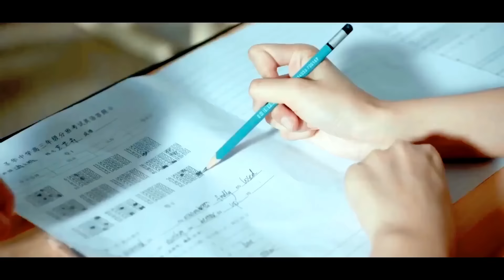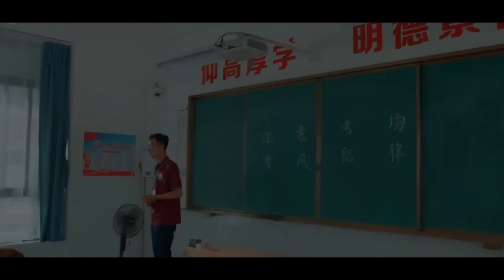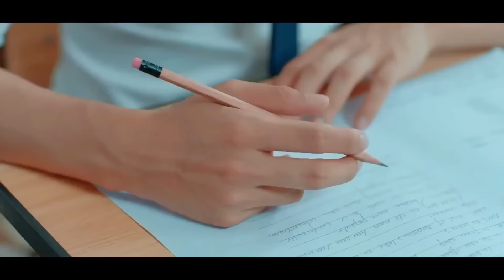New Korean Mix Hindi Songs 💗 Korean Drama 💗 Korean Love Story 💗 Chinese Love Story Song 💗 Kdrama Mv